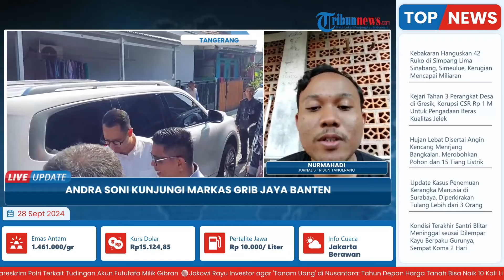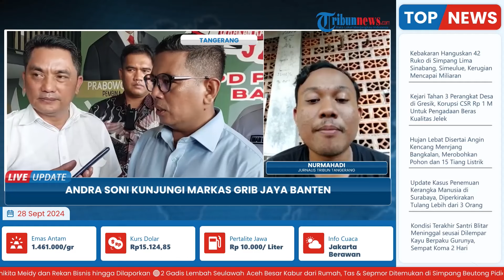Andra Soni bakal Meyakinkan Masyarakat Pilih 02, Disambut Baik saat Kunjungi Markas GRIB Jaya Banten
Laporan wartawan Tribun Tangerang - Nurmahadi
TRIBUN-VIDEO.COM - Calon Gubernur Banten nomor urut dua, Andra Soni mengunjungi markas Gerakan Rakyat Indonesia Bersatu (GRIB) DPD Provinsi Banten, di Kawasan Cipondoh, Kota Tangerang, Jumat (27/9/2024).

Dalam kunjungan tersebut, juga dihadiri oleh seluruh pengurus GRIB Jaya tingkat Kabupaten dan Kota se-Provinsi Banten.

Kunjungan Andra Soni juga tampak disambut baik oleh para pengurus GRIB Jaya.(*)

Program: Live Update
Host: Yustina Kartika Gati
Editor Video: Ika Vidya Lestari
Uploader: Dyah Ayu Ambarwati